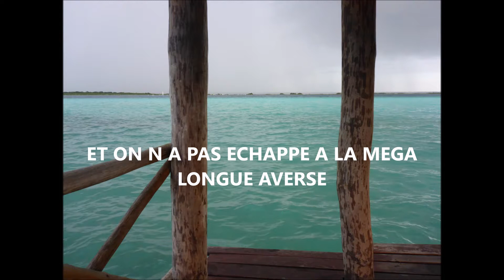MEXIQUE BACALAR TOUR EN BATEAU